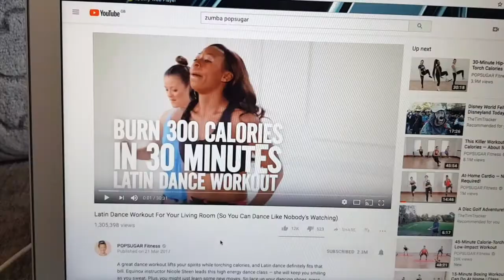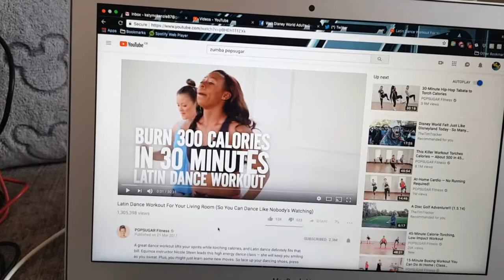Fit For Florida: Episode 4 (UK heatwave, storms and losses)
Join us as we embark on a 15 week mission to get Fit for Florida! We'll upload weekly content of our progress, any challenges, any tips and essentially track ourselves on our journey to be in better shape before we hit Orlando. We will work to get our eating habits in shape and track our losses though the scales but also through measurements.

In this fourth vlog, we're rained out of outdoor activities and restricted to indoor activities because of the UK heatwave. Ryan cooks up a storm of his own on Sunday and we get new FFF kit to encourage us to really engage from week 5. There have been losses so far, but not what we wanted. We really need to get our heads in the game and get on track for Florida!

Our inspiration: @KrispySmore